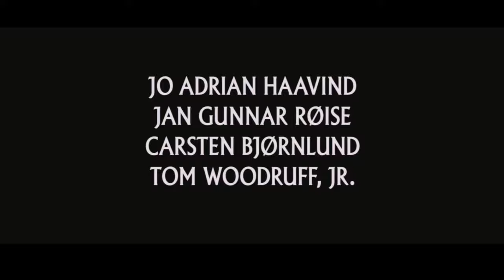The Thing (2011) Ending scene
Movie clips suggestion ?